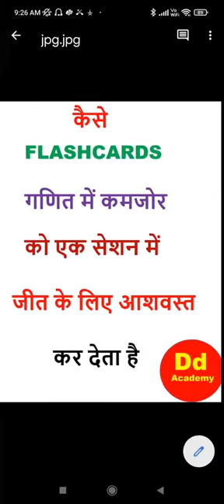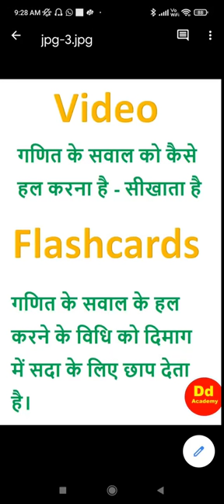Benefits of Flashcards in learning Mathematics